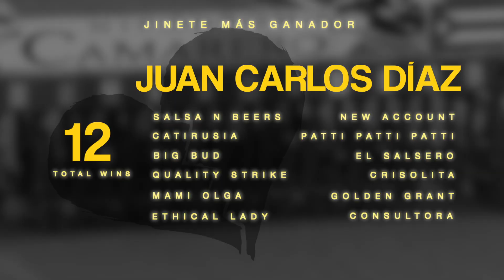RECAP - Semana del 18 al 21 de agosto de 2022.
Cámara - Benito González
Edición - Yara Cintrón